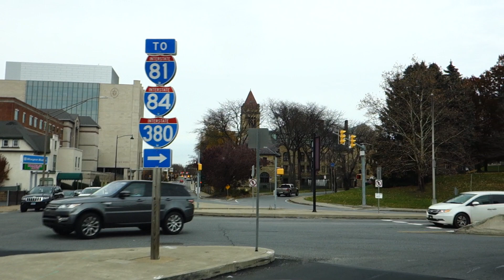Profanity-Laced Tour of Scranton, PA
Want to buy a huge train horn? I'm selling one on Ebay

That's about it. Oh, and everyone knows that Dunder Mifflin is really Chandler Valley Center Studios on Saticoy in N Hollywood.